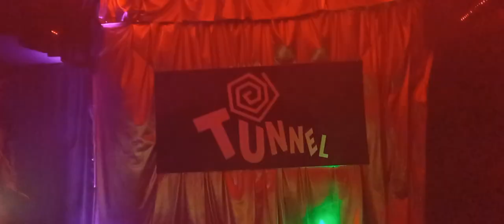Leona Top Flúor - Tunnel - 11/08/2023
Aniversário Tunnel 31 anos